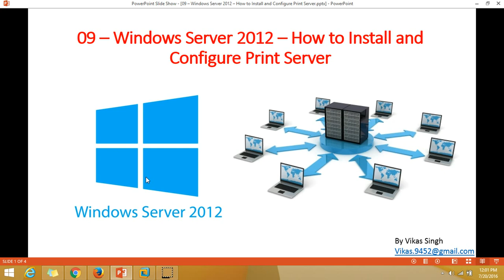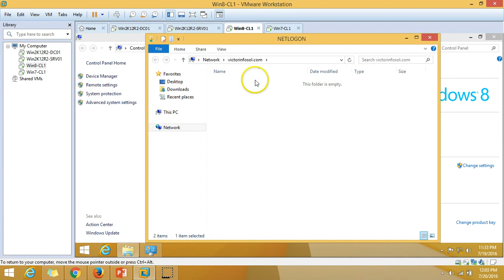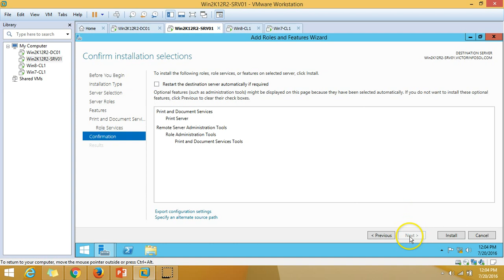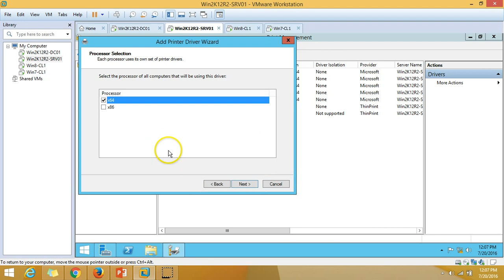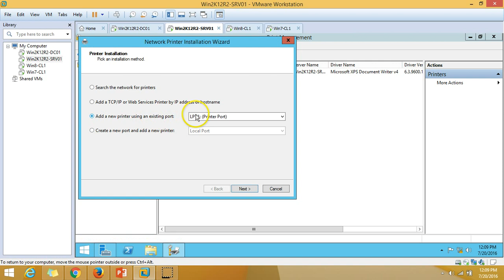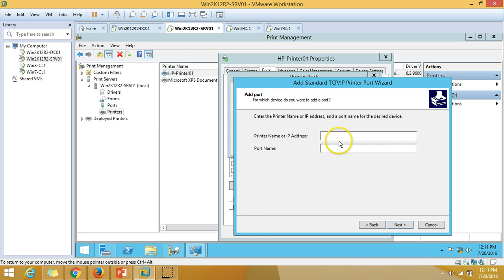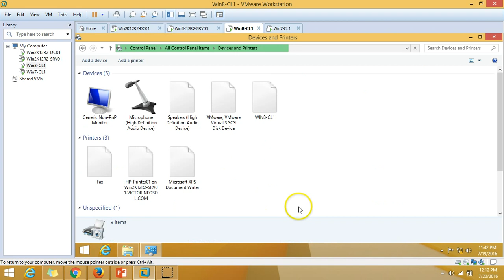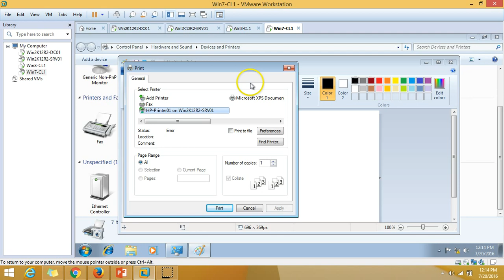09 – Windows Server 2012 – How to Install and Configure Windows Print Server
Hi Friends,

09 – Windows Server 2012 – How to Install and Configure Print Server
How to Install and Configure Windows Print Server
On My channel you will find all Step By step guides and How to guide.

Thanks
Vikas Singh

On my YouTube Channel, you will also find video related with.
• windows server 2012 tutorial for beginners
• windows server 2012 r2 installation and configuration
• windows server 2016 tutorial for beginners
• windows server active directory
• windows server active directory tutorial
• windows server backup 2012
• windows server backup and restore
• windows server 2008 backup and restore
• windows server 2012 backup and restore
• windows server 2003 backup and restore
• windows server 2008 r2 backup and restore
• incremental backup windows server 2008
• how to backup windows server 2012
• how to backup windows server 2008 r2
• windows server 2016 installation
• windows server 2016 hyper-v
• windows server 2016 containers
• windows server 2016 review
• windows server 2016 active directory
• Windows server 2016 tutorial
• fsmo roles in active directory 2012 r2
• fsmo roles transfer
• fsmo roles in active directory 2012
• fsmo roles transfer dc to adc